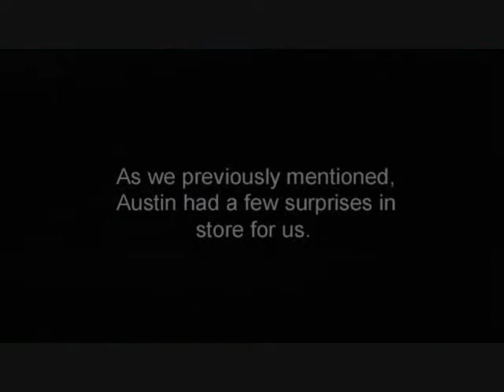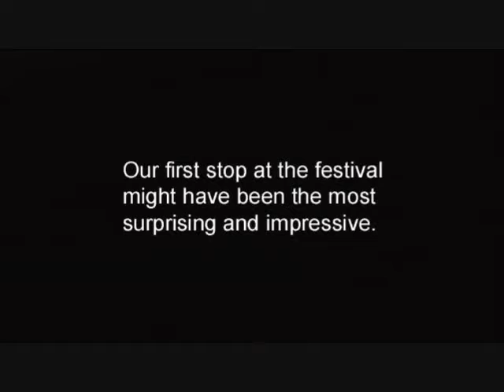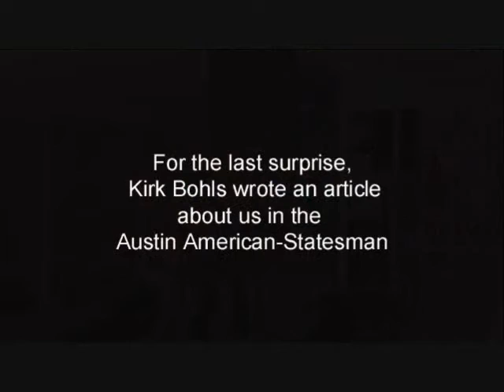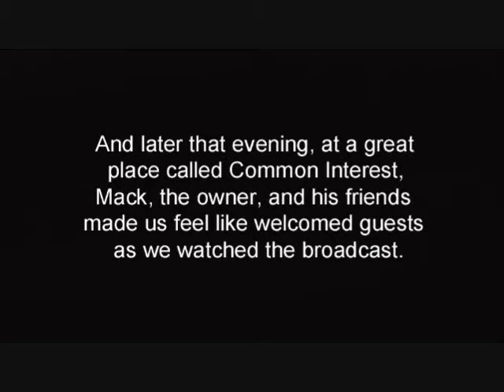BCSBASH.com Episode #6 - Austin, TX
"Keep Austin Weird", that is the slogan for Austin, TX (Texas Longhorns) and needless to say it did not disappoint. We rode into the 'weird' city after making a short stop in College Station, TX home to Texas A&M (Aggies) and when we did we encounter a wide variety of football fans from many different teams oddly enough. Also Austin is a mecca for live music, so naturally they had a festival on 6th street which we enjoyed and talked to a lot of people on. Check it out and don't forget to SPREAD THE WORD AND FORWARD THIS TO YOUR FRIENDS!!!